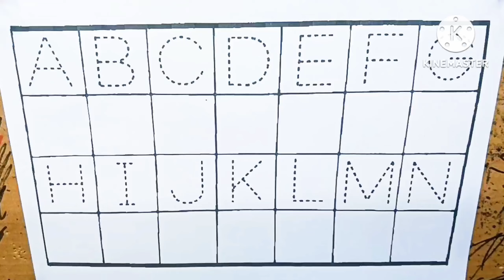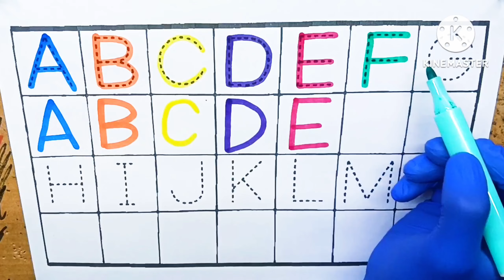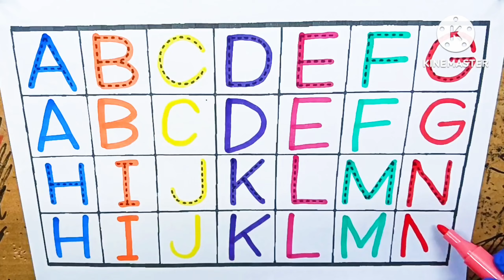One two three , learn to count, 1 to 100 counting, 1 to 100, 123 Numbers 1 to 20 counting part- 67